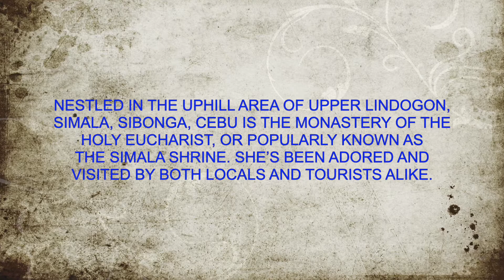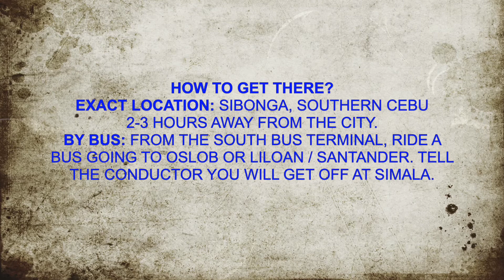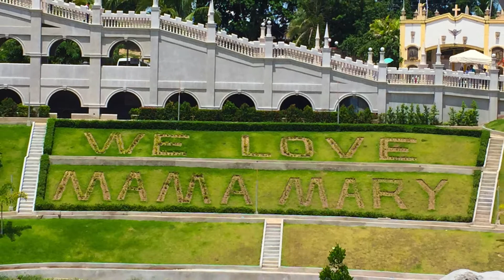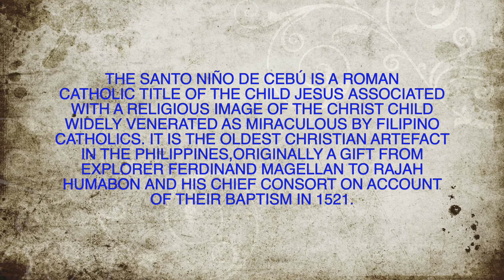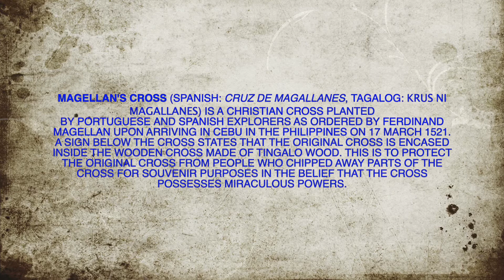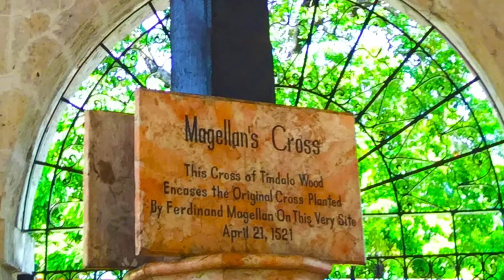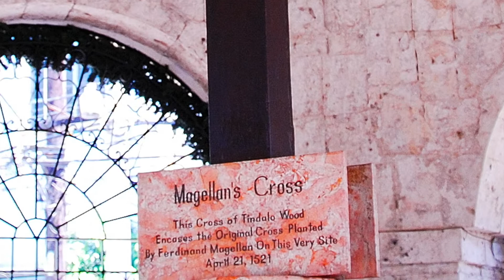Place of worships in the Philippines. Churches in Cebu City - Sto Nino, Simala Church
Slideshow presentation of photos of churches in the Philippines i have visited.  Senior Santo Nino - Cebu City, Simala Shrine.